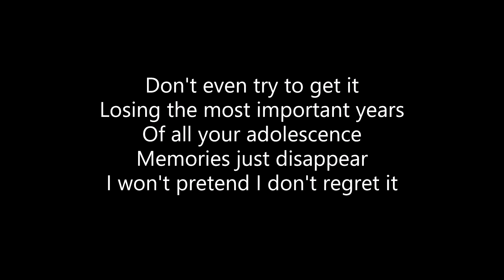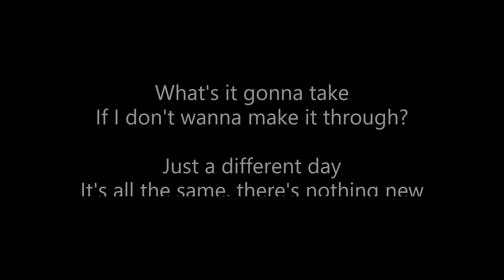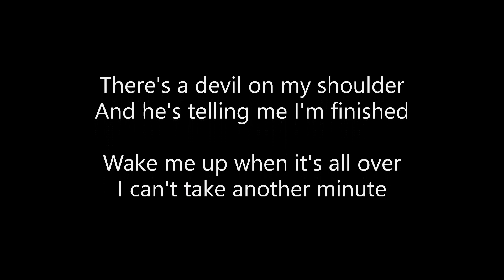ZWALL - HINDSIGHT (Lyrics)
ALL CREDITS TO ZWALL!